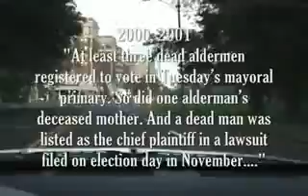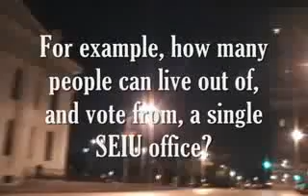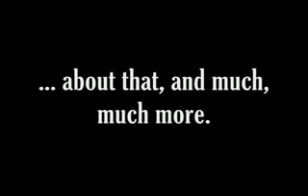Take A Ride With Election Journal in St. Louis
Covering the 8/5/08 State primary